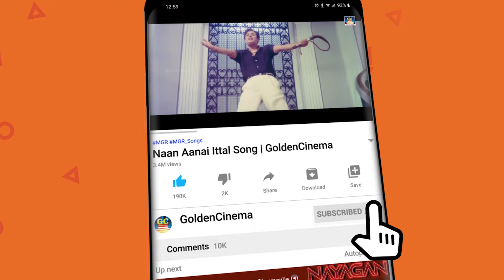ஹோம் தியேட்டர் அதிர கேட்கும் குத்து பாடல்கள் Tharamana Kuthu Padalgal Deva Ilayaraja